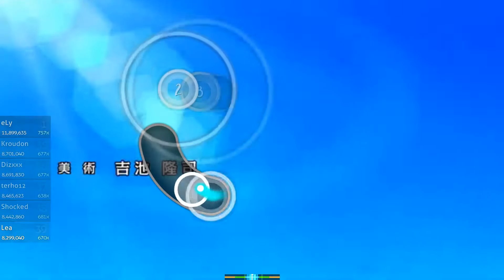osu! 4,15* | 0%DIM + Video | NamieAmuro Hope | Liveplay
Been a long time ;D